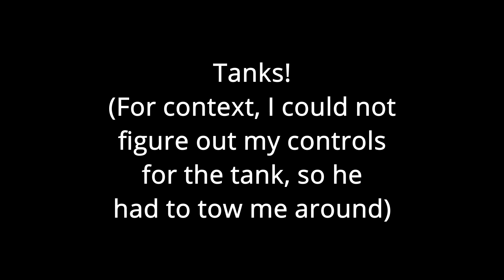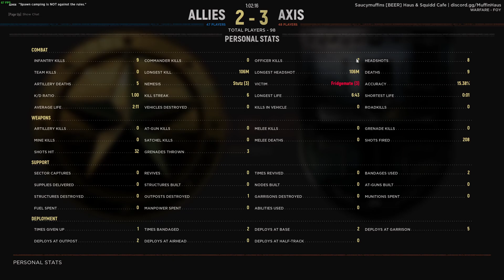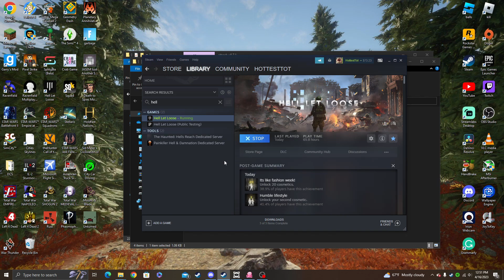World War 2 Warfare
We will embark upon three different activities in this installment:
War Thunder planes
War Thunder Tanks

All of the timestamps will be provided below. Enjoy!

0:00 War Thunder public lobby
2:08 1v1 Dogfights
5:10 Tanks
7:37 Hell Let loose